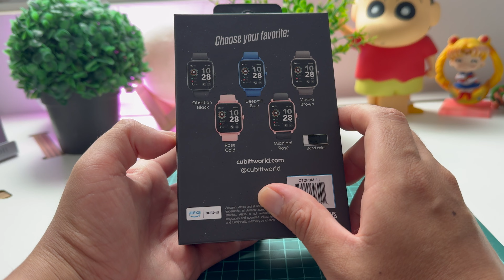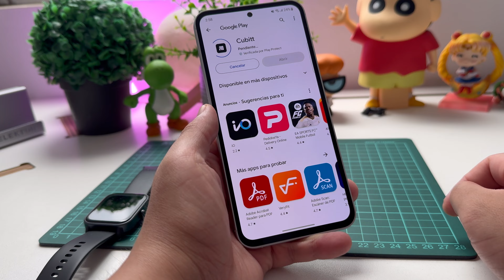Cubitt CT2 Pro Max: Unboxing en español ¿Vale la pena el reloj?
¡Ha llegado el Cubitt CT2 Pro Max parara un nuevo unboxing! Este reloj inteligente es capaz de hacer todo, pero ¿vale la pena?